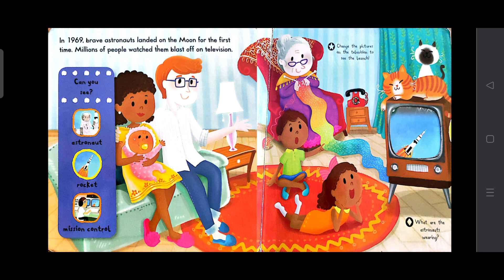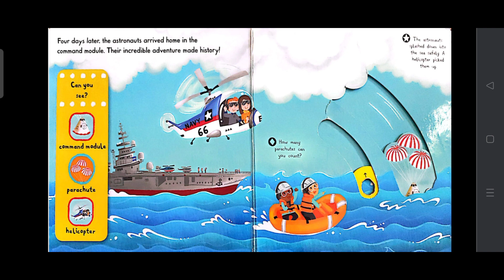Moon Landing! Children's Dtorybook Read Aloud